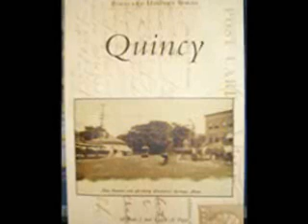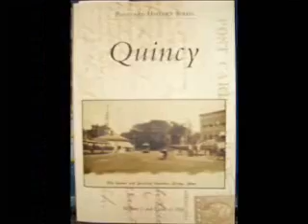"Quincy" captures city's history in postcards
William and Elaine Pepe of Weymouth are out with their second book, "Quincy."
   Published by Arcadia Publishing, they feature early 20th century changes in public and private transportation, and explores how postcards recorded facets of the city.
   The couple has collected postcards for almost 40 years, and hopes that their book will have an impact on both younger readers to know about the history of Quincy, and older readers to reminisce.
The 128-page softcover book is available at local bookstores or on the publisher's web